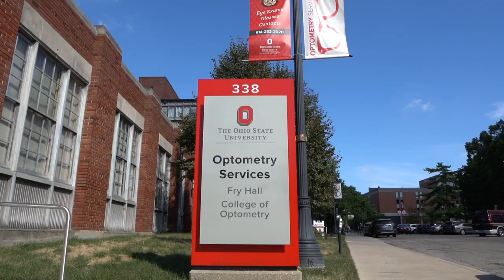Interdisciplinary health sciences center | Ohio State Medical Center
The Ohio State University is investing over $3 billion in capital improvements to create the campus of the future, shaping the best possible environment for clinical care, learning and research. These facilities include a new 840-bed inpatient hospital, four large outpatient care centers, an interdisciplinary research facility and an interdisciplinary health sciences center that includes the Ohio State College of Medicine.